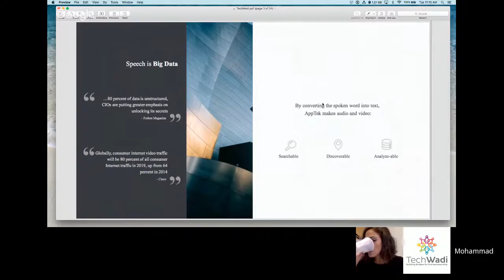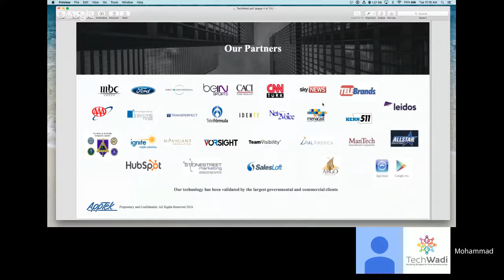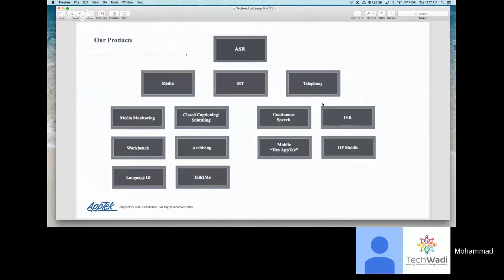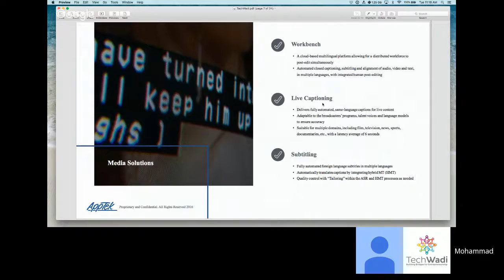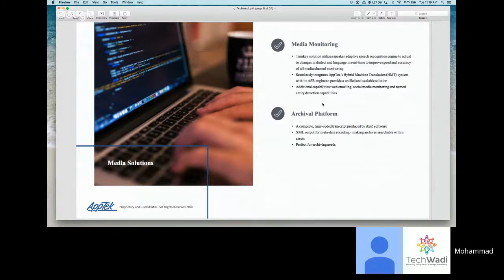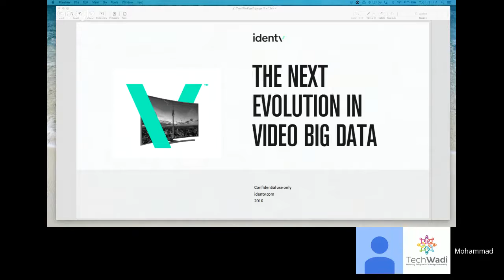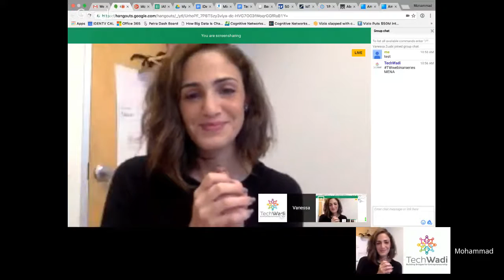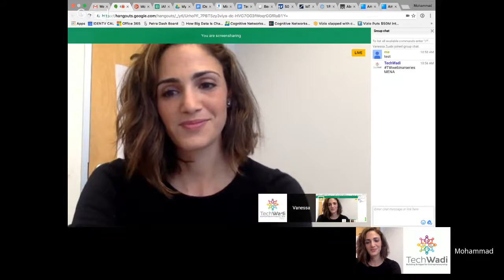Lessons Learned in Building Cutting Edge Technologies – From Startup to Exit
This webinar will focus on the lessons learned by Mohammad Shihadah in building cutting edge technologies throughout his career. Many would assume that there are too many barriers to entry as an entrepreneur to go out and build something that is state of the art, or to create technology the industry has not seen before. However, with the right team and business acumen, you can actually accomplish it yourself (and with your partners). From creating industry leading technology for speech recognition and video detection/content recognition, Mohammad Shihadah, went from Jordan to the USA, and took on the challenge of becoming an industry leader using advanced technologies. During this webinar, he will talk about his career, two of the companies he has founded - Apptek and IDenTV - and will share with listeners his insights on how to thrive in a world where new technological advancements seem to happen everyday.